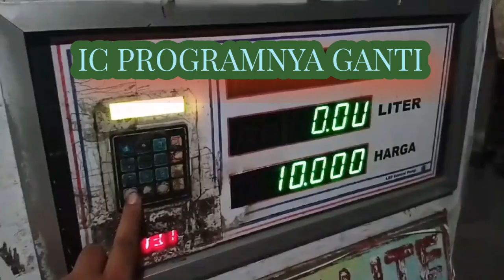KEMBALI KE NOL POMMINI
kerusakan gini ganti aja ic programnya